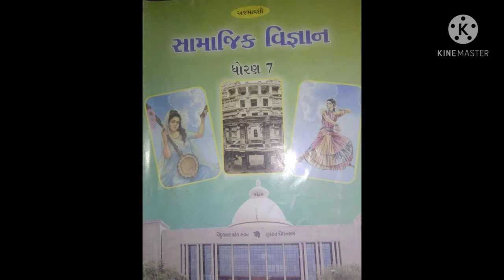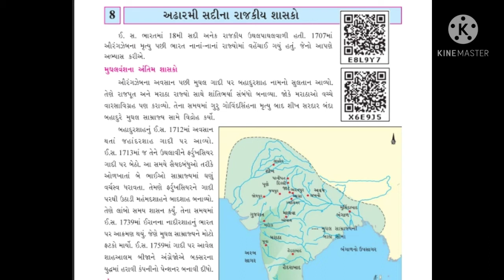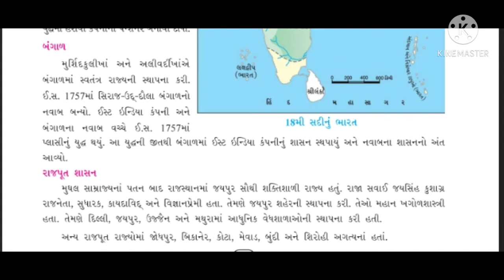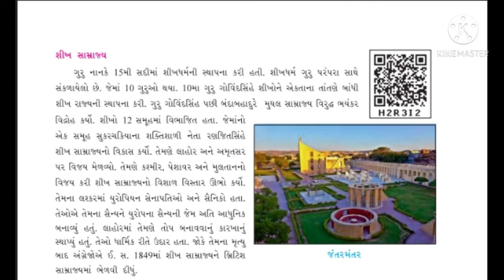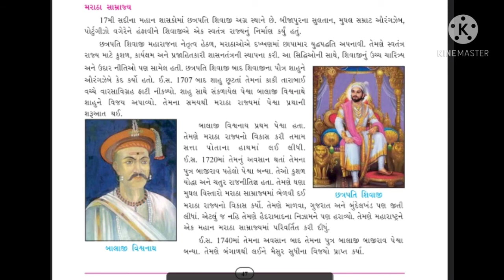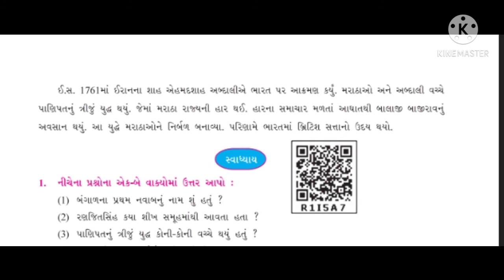Std 7 (S s) chap 8 ધોરણ 7 સામાજિક વિજ્ઞાન પાઠ 8 18મી સદીના રાજકીય શાસકો